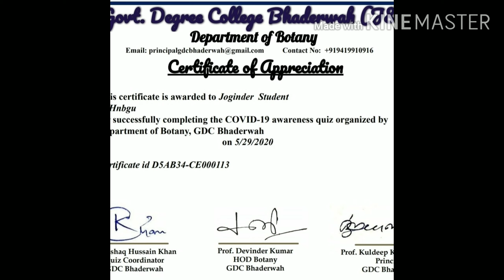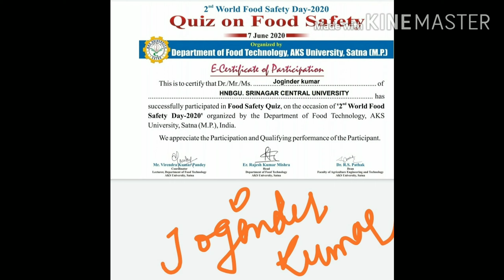Certificate by botany department of govt deegre College and food safety dept